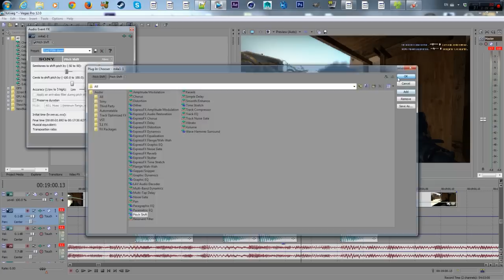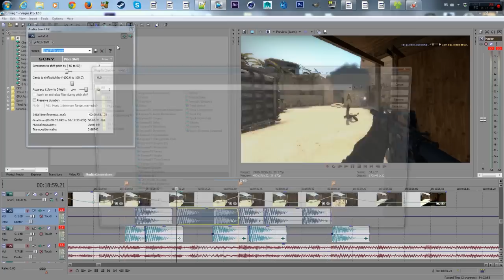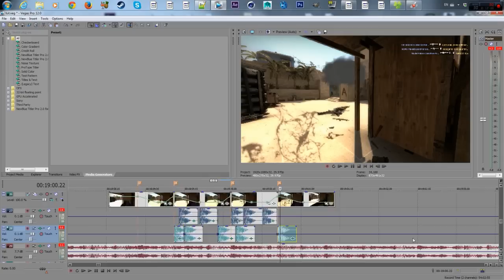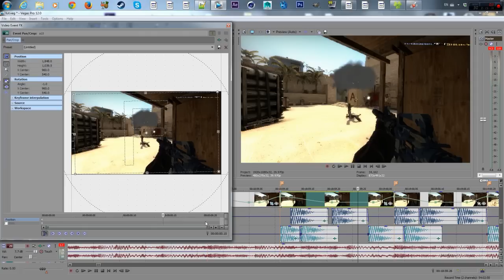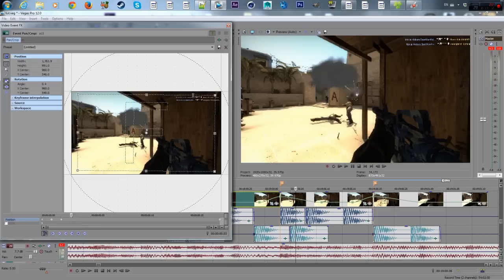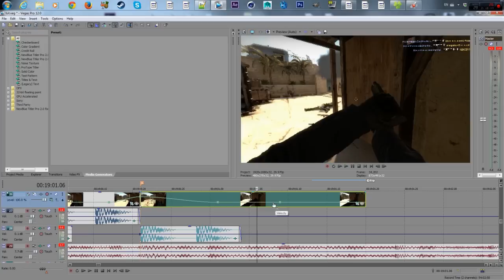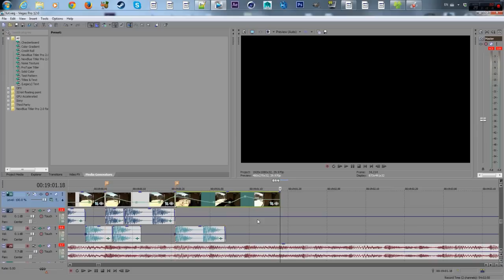Sony Vegas Poradnik : Synchronizacja , efekty audio , pan cropping